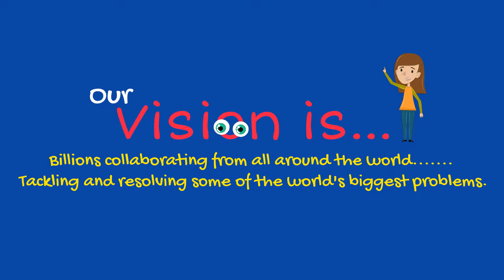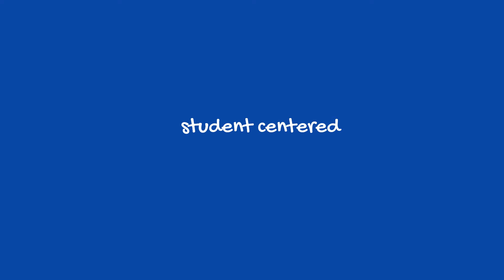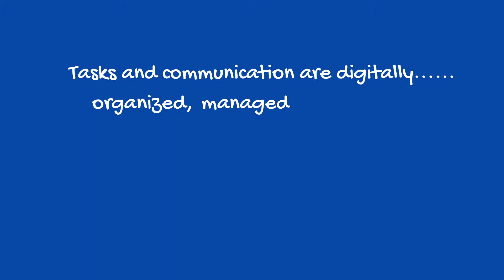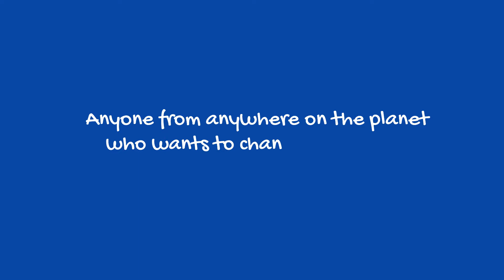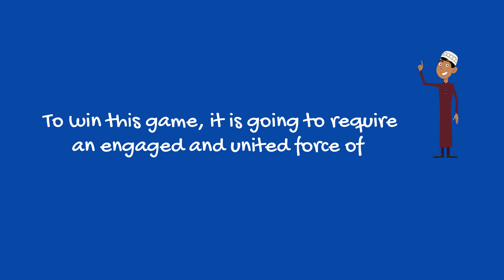Introduction - Teaser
Epicus Introduction